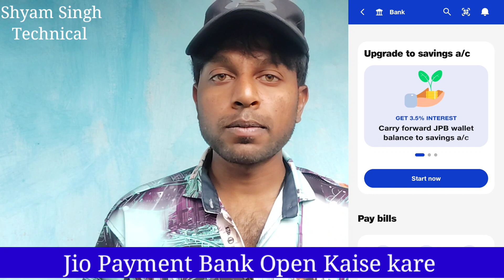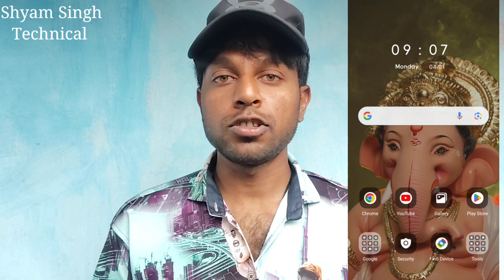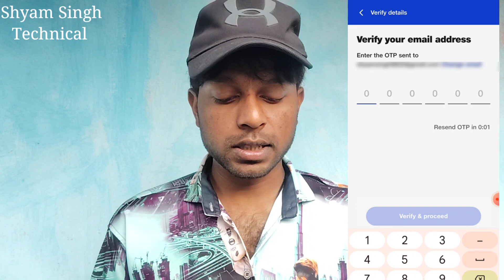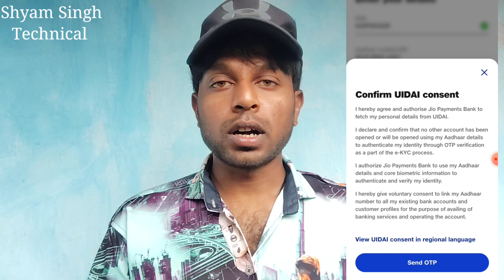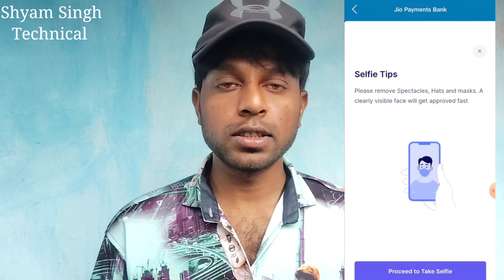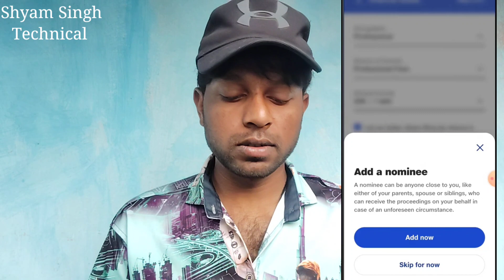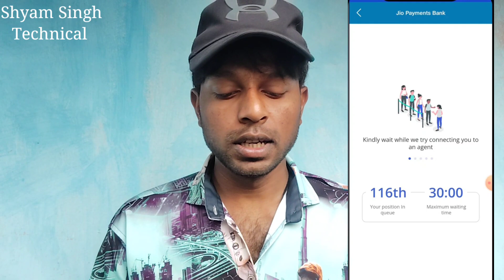Jio Payment Bank Account Opening 2024 | Jio Payment Bank Account Open Kaise Karen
About This Video :
Dosto aaj ki is video me aapko sikhne wale hai " jio payment bank account opening 2024 " complete process is video me aap sikhne wale hai and yaha par aapko virtual debit card 5 min me mil jata hai jis se aap upi apps gpay,phonepe and etc instant run kar sakte hai.

Today in this video i show you " how to open jio payment bank account online " this account is provide instant virtual debit card after 5 min of account opening and run isntant upi app and we are discuss jio payment bank benefits,charges.so enjoy this video.

🔍About me .⬇⬇⬇
1.- Follow me Instagram ---

jio payment bank account open new